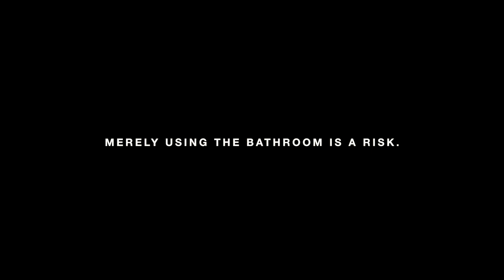MENS ROOM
"When you're transgender, merely using the bathroom is a risk."

Men's Room is a short film (1.3 min) that showcases a specifically intense moment for a transgender Man. While attempting to use the public men's room, AJ experiences several obstacles that entice fear and anxiety. He must act quickly with stealth to avoid any trouble.
I created this film in hopes of changing the stigma for LGBTQ individuals who are having to overcome obstacles when using public restrooms.

Created by Abraham Azab  during CMF February Moviemaking Week (2021) as part of Campus MovieFest, the world’s largest student film festival.

Cast & Crew:
Abraham Azab – Director, Editor, Sound Editor, Key Grip, Camera Operator, Producer, Writer, Production Designer, Sound Mixer, Captain